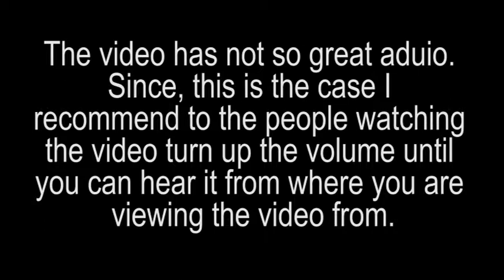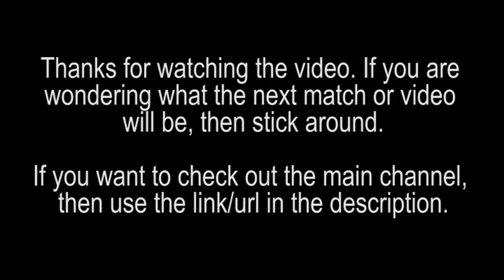WWE 2K18 DLC Superstar Match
I decided to create a Elimination Chamber match with the superstars that came in the two DLC packs for this game so far; Future Stars and Cenuff Package, sorry if I butchered any of these here. The order they came in was random, all of them are controlled by the computer and the difficulty is set to the highest level.